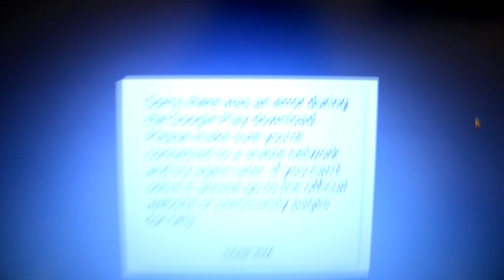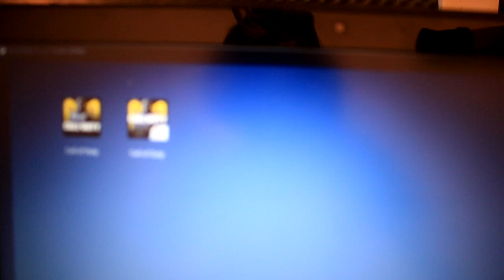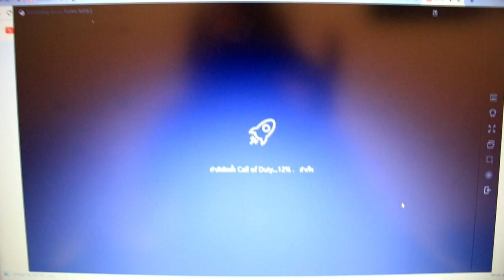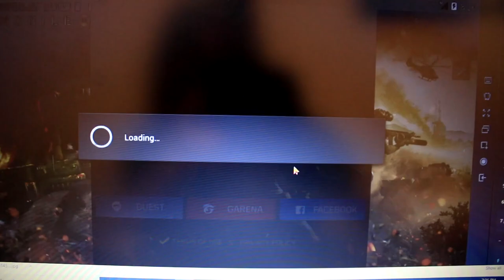แป๊ะ Syndrome - สอนอัพแพท CALL OF DUTY MOBILE GameLoop